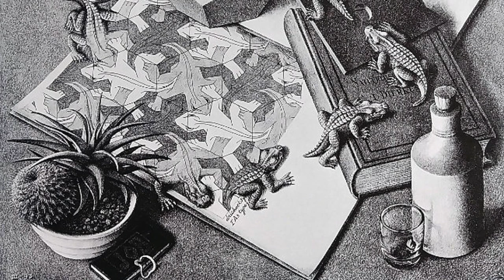Interview with Art Dealer Muldoon Elder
Founder of Vorpal Gallery in San Francisco, California, Muldoon Elder was instrumental in bringing international attention to: Japanese mezzotint master, Yozo Hamaguchi, Dutch graphic master, M.C.Escher, and Mexican masters Rodolfo Morales and Francisco Toledo.